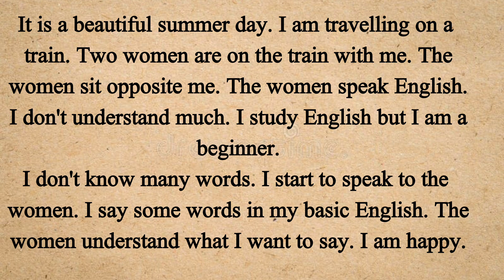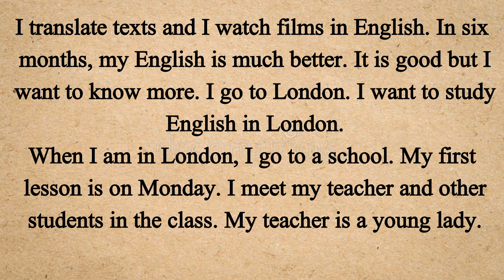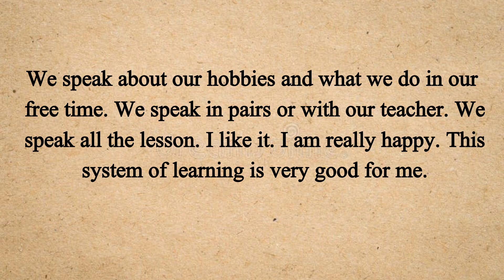Learn English Through Stories | English Story: I go to London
English Story & Novels
TaleTube_English Story channel
Master English Learn English Through Story
English Language Fluency
Yas English Stories
Listen Easy Story To Learn English
English Stories : Learn English Through Story
CTH 4U